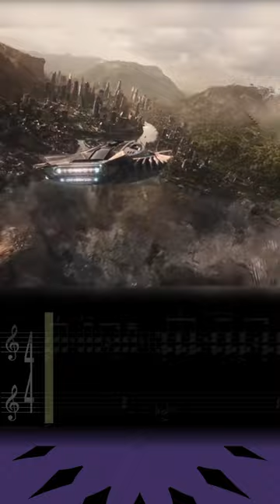Explore T’Challa’s theme from Black Panther - A theme fit for a King!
Dive deep into the soundscapes of Wakanda, shedding light on the rich musical elements that define King T'Challa's theme in Black Panther (2018). Whether you're a film music enthusiast, a Marvel fan, or someone looking for a behind-the-scenes look at Black Panther, this video is crafted just for you.

🙏🏽 RIP to our King, Chadwick Boseman, 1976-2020 🙏🏽

Socials